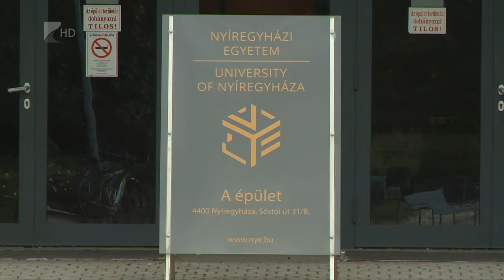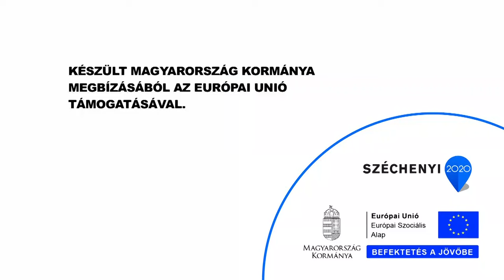35 perc/Közel 230 millió forintos támogatás - KölcseyTV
A matematika, a természettudományos, műszaki és informatikai képzés népszerűsítésére nyert támogatást a Nyíregyházi Egyetem.

A projekt tavaly indult a felsőoktatási intézményben.